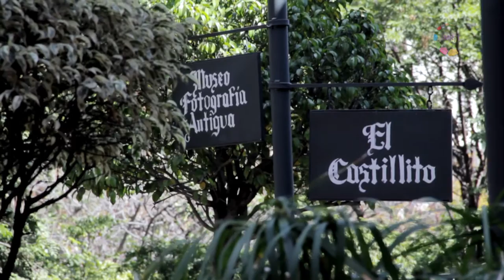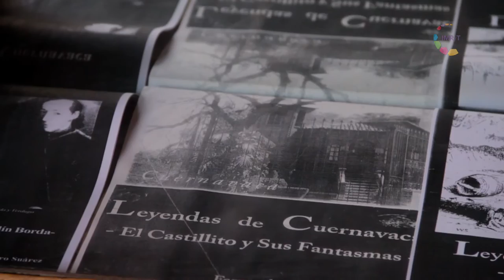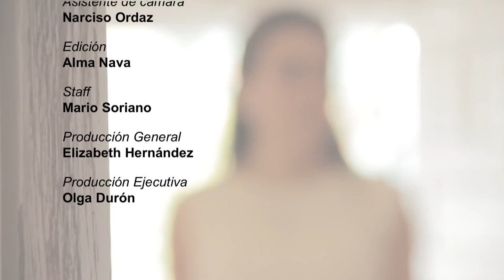Turisteando con Mariela - Museo El Castillito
Turisteando con Mariela - Museo de la Fotografía El Castillito

Morelos es un estado privilegiado por su clima extraordinario, por su riqueza cultural y turística.
Mariela Sanders, quien representó a Morelos en Nuestra Belleza México 2014, nos invita a turistear con ella a través de todos los rincones de nuestro estado y conocer así nuestra cultura además de la gran cantidad de manantiales naturales y parques acuáticos que caracterizan a Morelos.
Turisteando con Mariela en breves cápsulas nos traza las rutas para pasar un día increíble en Morelos.